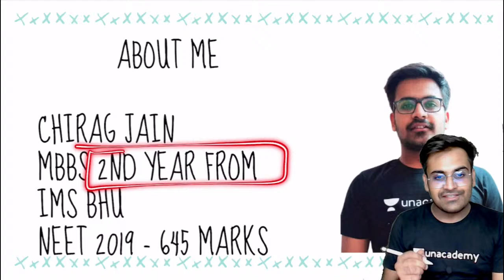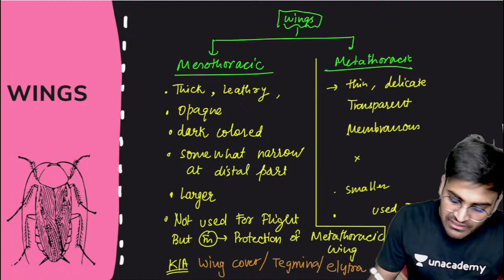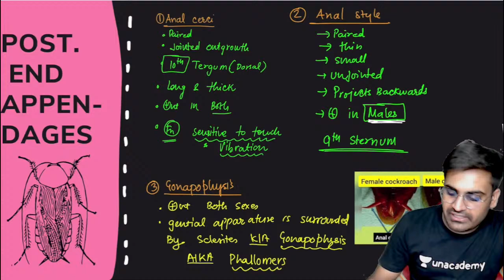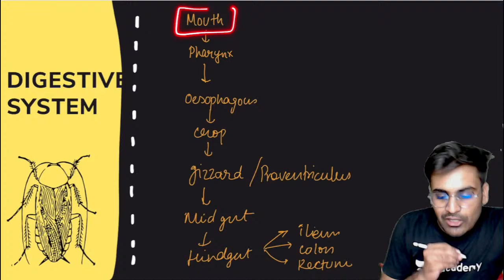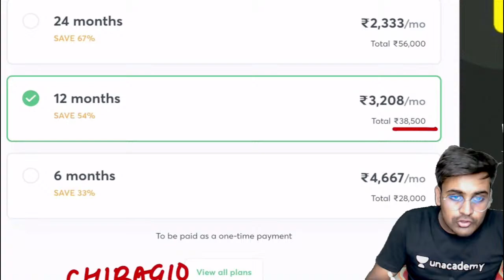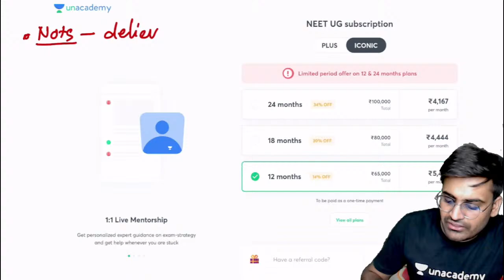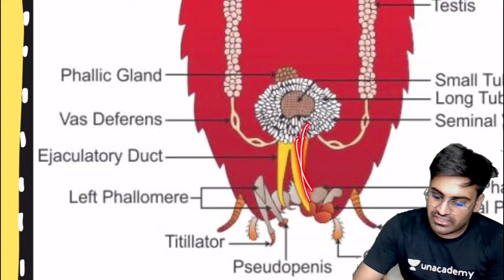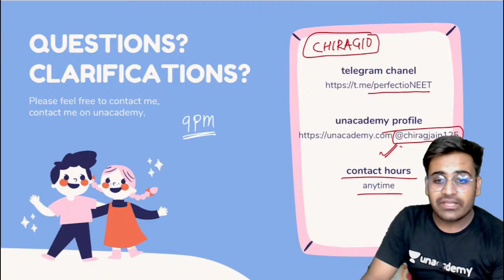Revision | Cockroach | Lecture 3 | Biology | NEET 2022 | PerfectioNEET | Chirag Jain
In this lesson, Chirag Jain will be teaching about Revision: Cockroach for NEET 2022 Examination. He also shares his various strategies and preparation which help to crack the NEET examination.

👉🏻 Chirag Jain and other top Educators are teaching live on Unacademy.

Unacademy Subscription Benefits:

1. Learn from your favorite teacher
2. Dedicated DOUBT sessions
3. One Subscription, Unlimited Access
4. Real-time interaction with Teachers
5. You can ask doubts in a live class
6. Limited students
7. Download the videos & watch them offline